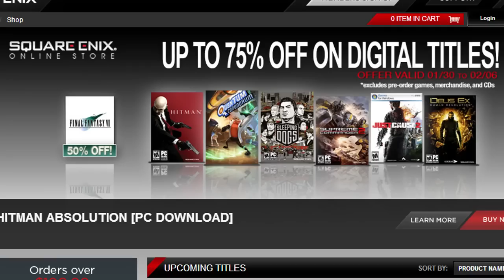The Recap - 01/30/12 'TERA Free on Feb 5th, and Dead Space 3 modes detailed'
Welcome to another Recap episode where we go over the day's biggest headlines, making sure that you're caught up in all things video games.

Defiance to launch globally on April 2nd across all platforms

Radagast is live in Guardians of Middle-earth with trailer

TERA: Rising going free-to-play on February 5

The many modes of Dead Space 3 detailed